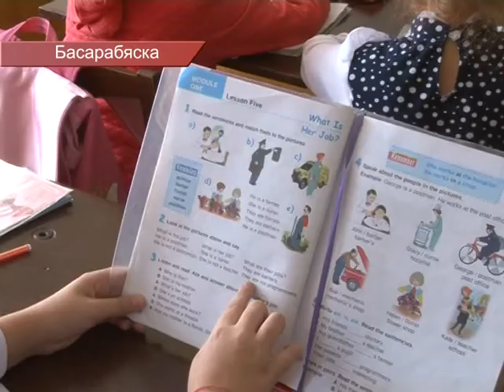ОДИН ДЕНЬ В ПРОФЕССИИ